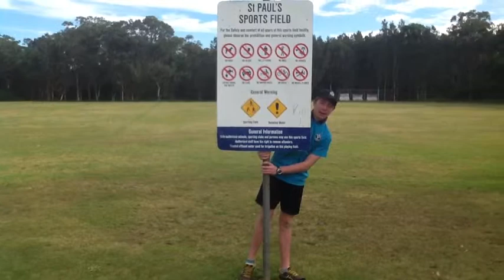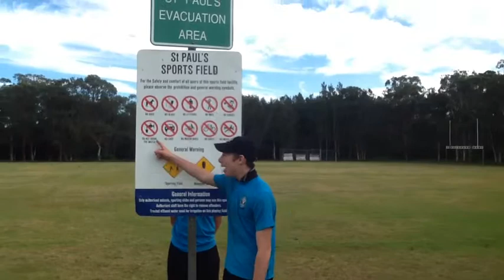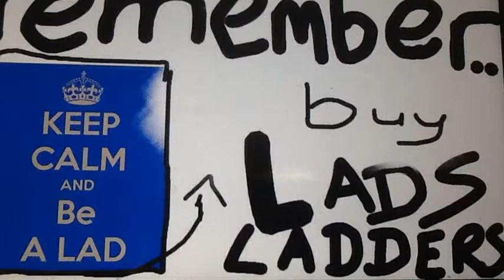Lads Ladders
description